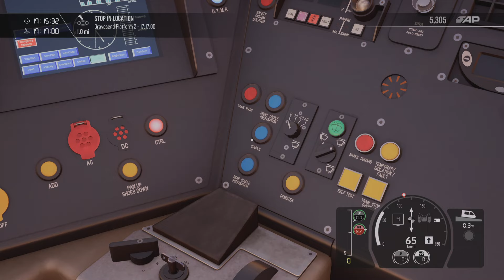Train Sim World 3 St Pancras to Gravesend